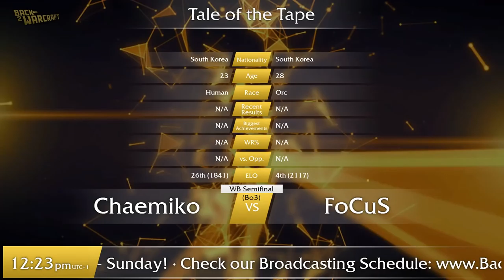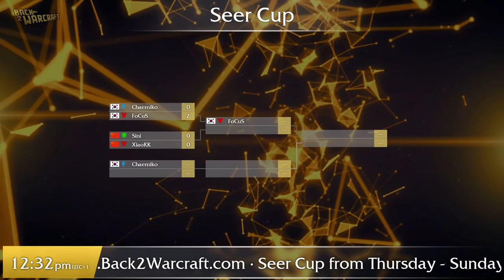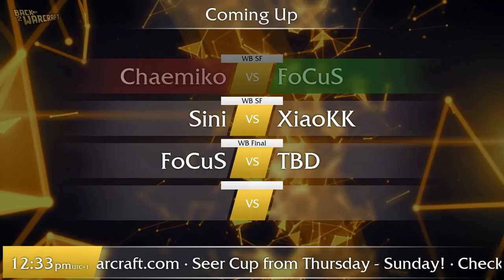Seer Cup - WB SF (Group A): [O] FoCuS vs. Chaemiko [H]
Seer Cup - Group A: Winner Bracket Semifinal
[O] FoCuS vs. Chaemiko [H]
Cast by: Neo